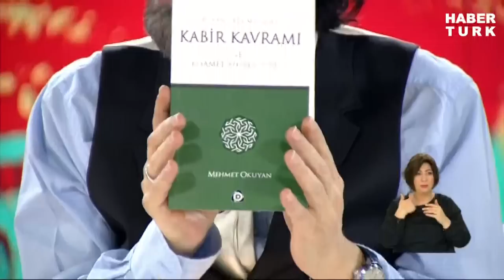Kur'an-ı Kerim Cenneti Nasıl Anlatır? Cennette Cinsellik Var Mı?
Beyin Bedava programında Okan Bayülgen'in konukları; Caner Taslaman, Emre Dorman, Uzman Doktor Hakan Korkut Atalan, Dr.Ferudun Çelikmen, Mehmet Ali Bulut oldu.